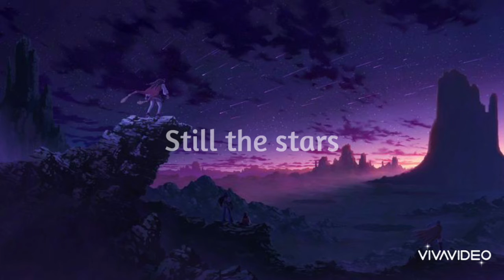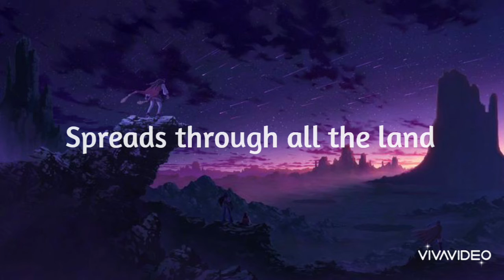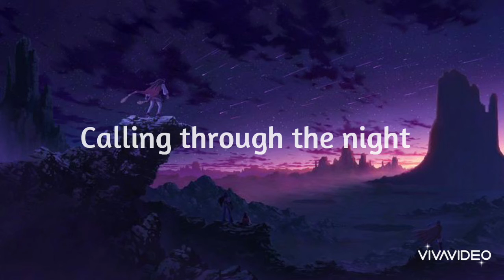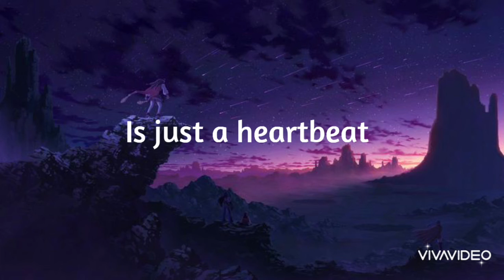Fear Not This Night - Freya Catherine (lyrics)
Lyrics:

Fear not this night. You will not go astray.
Though shadows fall still the stars,find their way.

Awaken from a quiet sleep. Hear the whispering of the wind.
Awaken as the silence grows in the solitude of the night
Darkness spreads through all the land and your weary eyes open silently.
Sunsets have forsaken all, and must open their eyes now
Nightmares come when shadows grow... Eyes close and heartbeats slow

And you can always be strong. Lift your voice with the first light of dawn
Dawn is just a heartbeat away. Hope is just a sunrise away
Distant sound of melodies calling through the night to your heart.
Auroras, mists, and echos dance in the solitude of our life.
Pleading silent arias gently grieving in captive misery.
Darkness sings a violent song yet our hope can still rise up
Nightmares come where shadows grow. Lift your voice lift your heart

hough shadows fall still the stars find a way

And though the night sky's filled with blackness.
Fear not risen, hold out and take my hand!

Fear not this night!l. You will not go astray.
Though shadows fall still the stars find a way.
Fear not this night. You will not go astray. T
Dawn is just a heartbeat away
Home is just a sunrise away